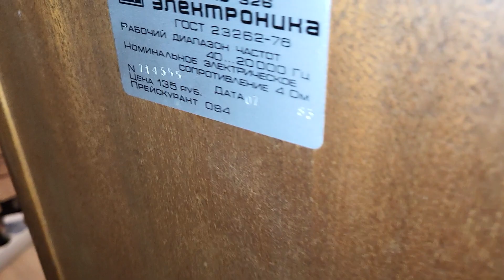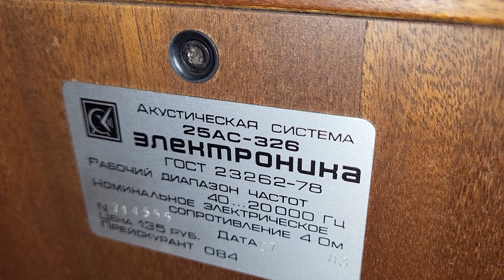Часть 1. Электроника 25АС-326 на китайском усилителе Fosi Audio TB10A – любительский обзор от Макса